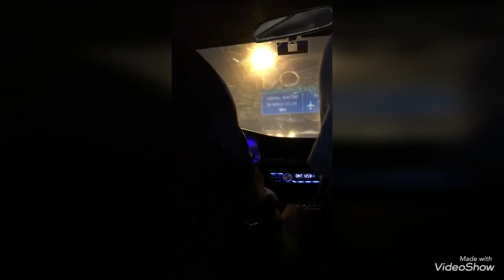Recorriendo LIMA en Taxi Marzo 2018 🇵🇪🇵🇪🇵🇪